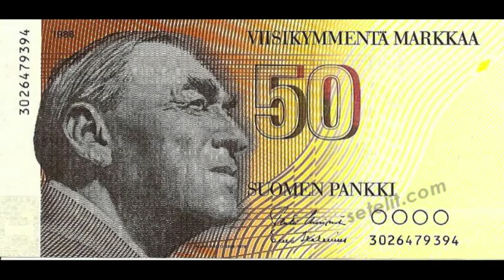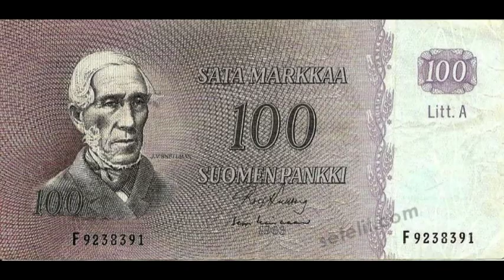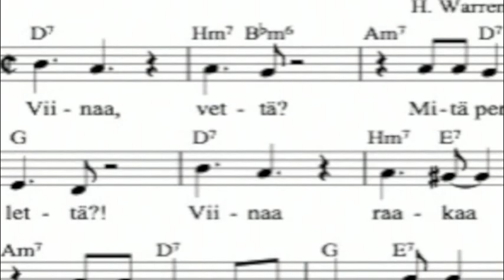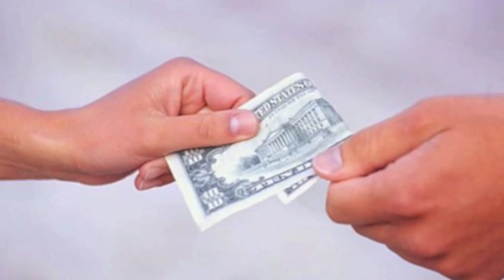Nypykät: "lainattu seteli" (cd-single 1994)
Pitkän etsimisen jälkeen löysin ja laitoin samantien tänne kuunneltavaksi. Ohessa satunnaisia kuvia ja nyt myös laulun sanat ympättynä...

Tuotanto:

Lastenlaulu (NYPS 0001, 1990)
1. Lastenlaulu (2'27)
2. Kansanmusiikkia (2'40)

Jazzilla taivaaseen 7" (NYPS 0002, 1991)
1. Jazzilla taivaaseen (3'46)
2. Kanuunaralli (2'05)

The Kings of Polkka (PSCD 02, 1991)
1. Lastenlaulu (2'27)
2. Kanuunaralli (2'05)
3. Jazzilla taivaaseen (3'46)
4. Kansanmusiikkia (2'40)

Kanuunaralli (POKOCD 80, 1991)
1. Kanuunaralli (2'10)
2. Kuppi (2'20)
3. Kerro, kerro kuvastin (1'49)
4. Lastenlaulu (2'27)
5. Haribo (1'55)
6. Häikäisee (2'16)
7. Hirmumyrskyn aikaan (4'38)
8. Entinen tyttö (2'43)
9. Niukkasen toimisto (2'56)
10. Pääskynen III (2'46)
11. Jazzilla taivaaseen (3'41)
12. Raikulipolkka (2'06)
13. Karuselli (2'19)
14. Salaisuus (3'25)

Niukkasen toimisto (PIS 310, 1991)
1. Niukkasen toimisto (2'34)
2. La suklaamuna (3'03)

Elämä on sumfaraa (SUMFACD 1, 1992)
1. Knullakahvit (2'02)
2. Elämä on sumfaraa (3'26)
3. Raakaa kalaa (2'33)
4. Sellaista ei kukaan muista eikä sitä enää ole (2'20)
5. Polliisin pellit (2'13)
6. Anna armoa (3'49)
7. Hei äiti? (1'49)
8. Salamimakkarapötkö (2'18)
9. Drinkki (3'12)

Kaunis Barcelona (PSCDS 12, 1992)
1. Kaunis Barcelona (2'47)
2. Mustekalan mailla (2'40)

Nisse polkka (PSCD 24, 1992)
1. Nisse polkka (1'59)
2. Mikävä (3'01)

Lainattu seteli (NYP CD 0001, 1994)
1. Lainattu seteli (3'38)
2. Sua odoteltiin jo (2'53)

Siivekäs ystävä (NYP CD 0002, 1995)
1. Siivekäs ystävä (3'25)
2. Maankohotuslaulu (2'58)
3. Hannu ja Kerttu (2'58)
4. Liimatehtaan äijät (3'06)

Livekala - Kymmenen vuoden kanuuna (NYP CD 0003, 2001)
1. Kanuunaralli
2. Entinen tyttö
3. Salaisuus
4. Hei äiti?/Haribo
5. Haribo
6. Lastenlaulu
7. Hyönteissankari
8. Hirmumyrskyn aikaan
9. Niukkasen toimisto
10. Sua odoteltiin jo
11. Skärgård
12. Raikulipolkka
13. Rehelliset laatat
14. Jazzilla taivaaseen